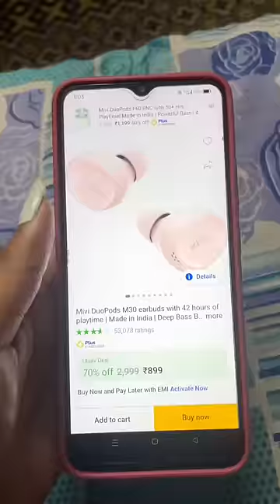Amader modhe jhogra hoa gacha|| mini vlog 12 chotpoti doyelroy #